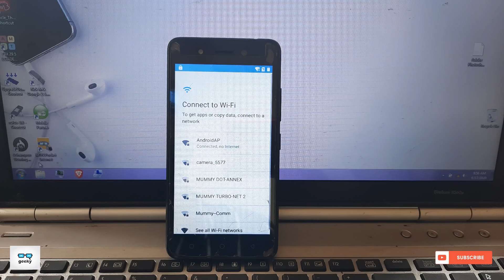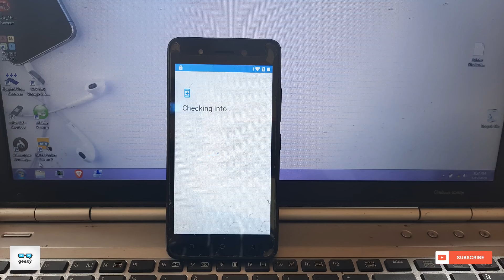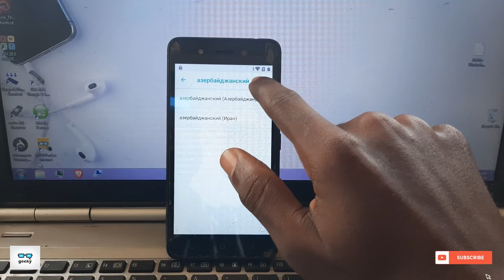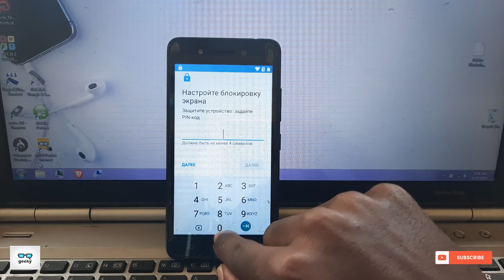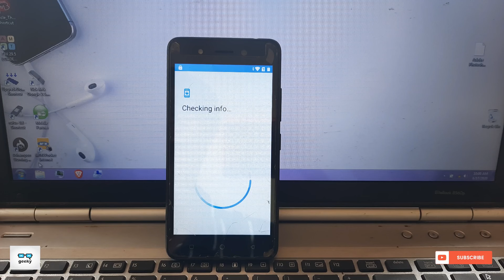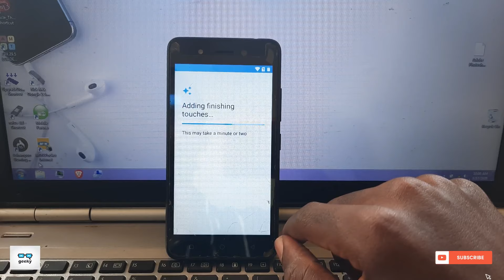Itel A16 Plus FRP Bypass - All Itel Android 8.1.0 Google Account Bypass Solution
Google Account/FRP Bypass Solution for Itel A16 Plus, Itel A16 and all Itel Phones with Android 8.1.0. Carefully watch and follow the steps in the video to get your FRP/Google Account Lock